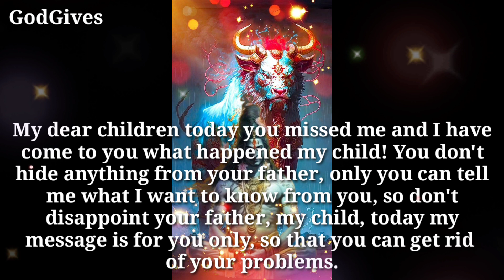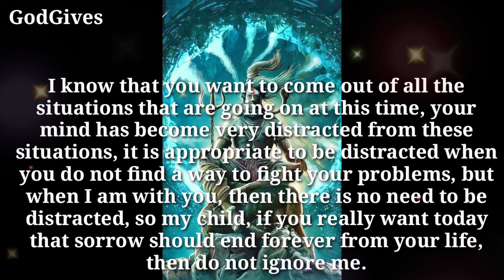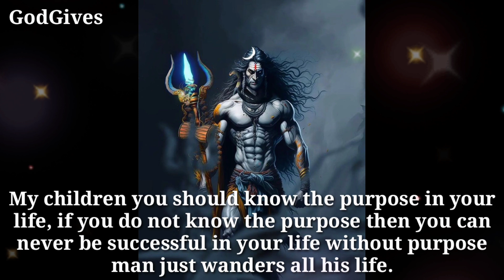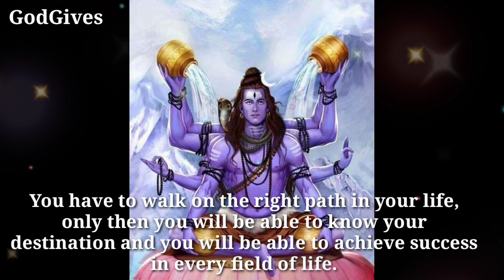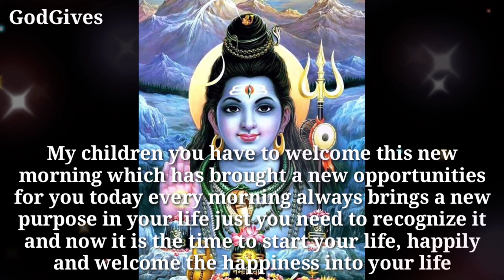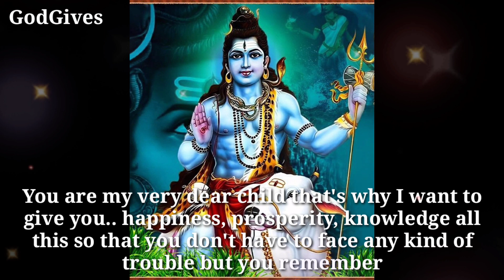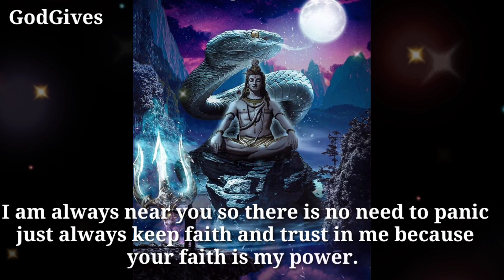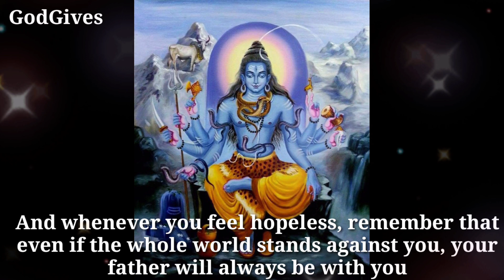22:22 🕉" Mahadev "🕉️ " I Need Only 90 Seconds......" 🕉️Don't Ignore Me.🕉️✡️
22:22 🕉" Mahadev "🕉️ " I Need Only 90 Seconds. " 🕉️Don't Ignore Me.🕉️✡️

Mahadev  Says -

1111🕉️bajrangbali ne pukara hai tumhe🔴dont ignore him💯message of lord hanuman💥@jyotishgyaan,jyotish gyaan,jyotish,lord hanuman,bajrangbali,green tara mantra,hanuman,hanuman ji,aaj ka rashifal,kumbh rashi,tula rashi,dukan ki bikri badhane ke upay,tarot card reading in hindi,dukan mein barkat ki dua,396 manifestation technique,angle numbers,love vibration kaise send kare,apsara sadhana,555 technique love of attraction,1176 angel number,kinnar,jyotish gyan